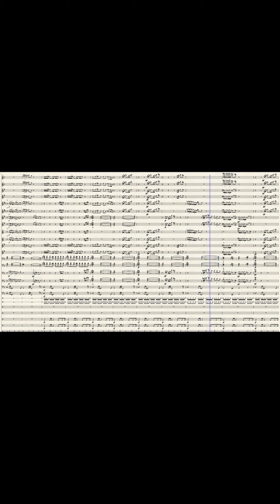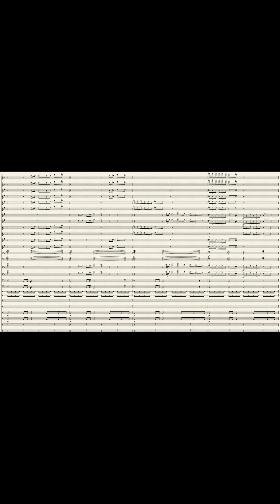Playing Games Band Arrangement